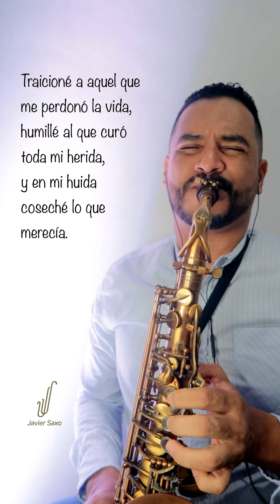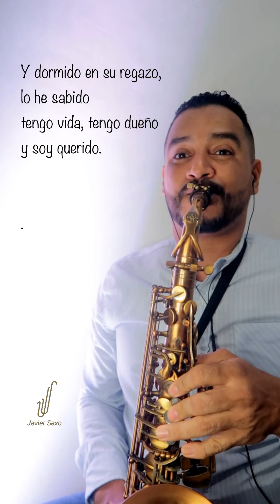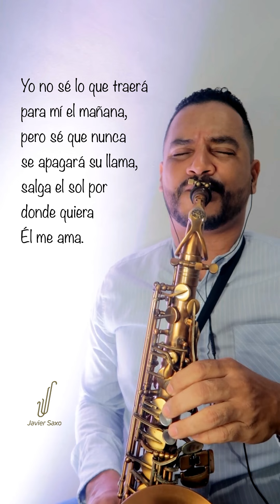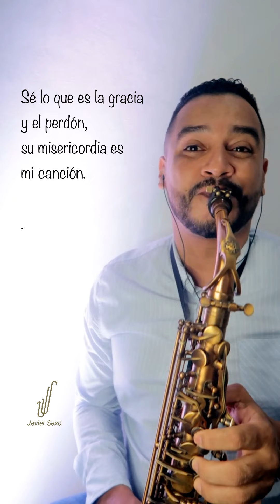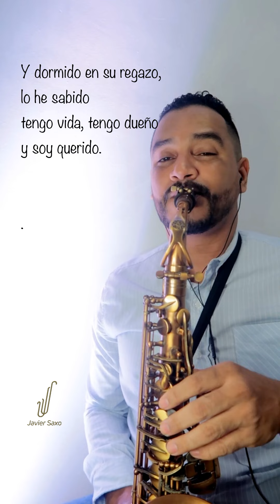El Milagro| Saxofón instrumental.